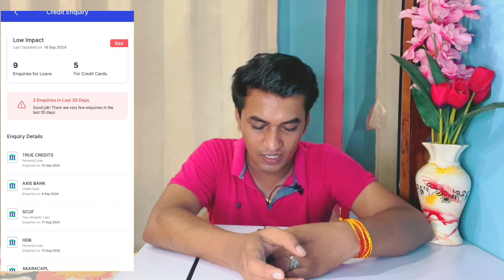Axis Bank Flipkart Credit Card Highest Approval Chance 🔥 |Axis Bank credit card (VD339)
Is mahine sabse jyada approval Milne wala card check kare is Website pe (Desktop Mode For batter View):-

👉 Important Links:-

1. Axis Bank Bank credit card Apply

2. HDFC Bank Credit Card Apply

3. Swiggy Lifetime Free Credit card Apply

4. SBI Cashback Credit card Apply

5.  Indusind Bank credit card Apply Highest Approval